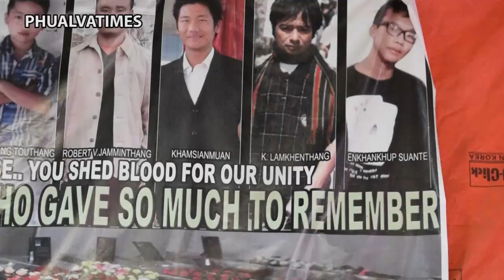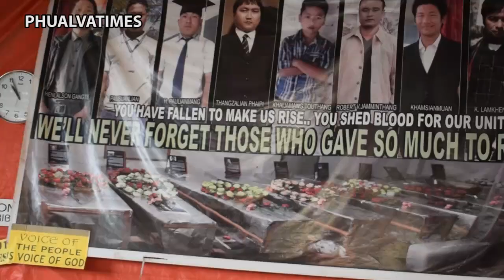Manipur Tribal Unity Day | Floral Tribute to 9 Martyrs - August 31, 2016